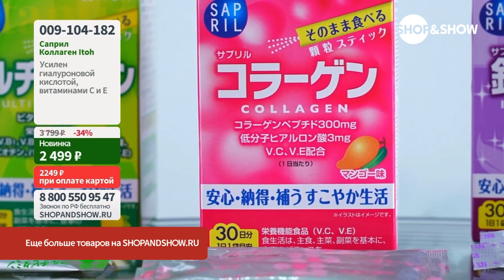Саприл Коллаген Itoh, саше (30 шт. по 2 г).«Shop and Show» (Здоровье)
[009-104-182] Саприл Коллаген Itoh, саше (30 шт. по 2 г) (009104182)

Давайте дружить ;)